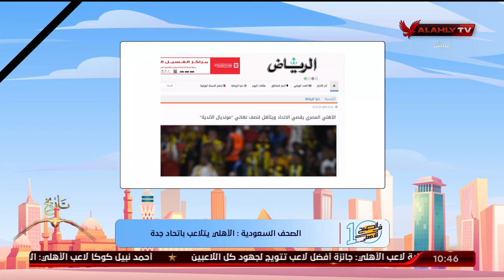نهاوند سري: الصحف السعودية.. الأهلي يتلاعب باتحاد جدة